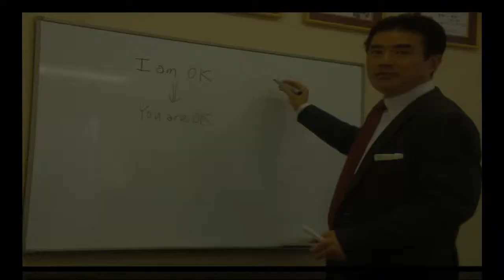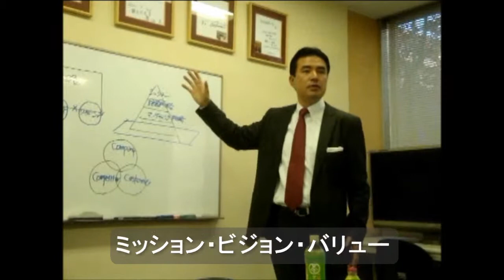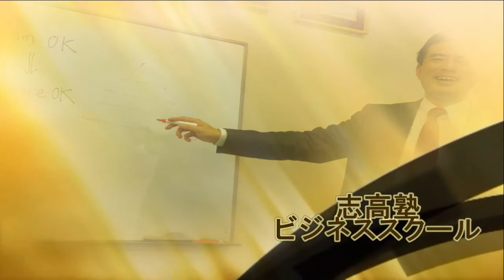志高塾ビジネススクール【田中道昭】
３０社以上の上場企業のオーナー経営者を相手に
コンサルティングをしてきた
株式会社マージングポイントの社長・田中道昭氏
その田中氏がビジネススクールを開校！！
その名も「志高塾」！！ビジネスに興味のある全ての方、必見です！！